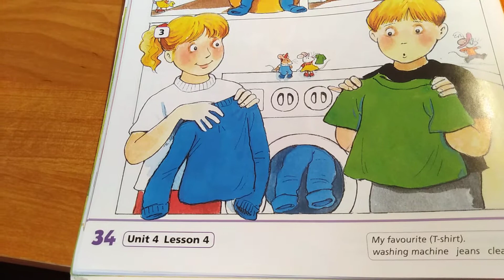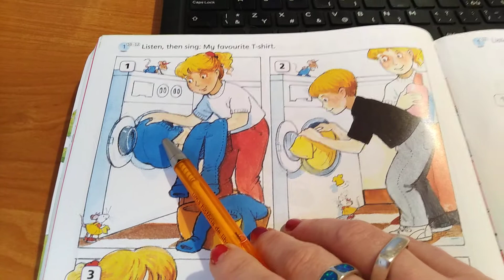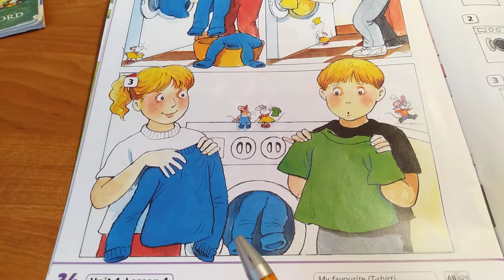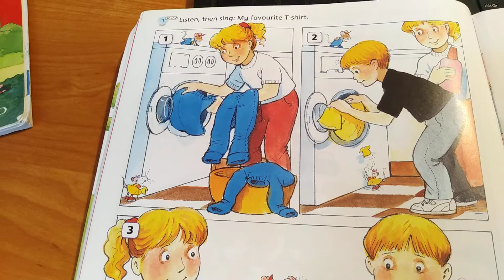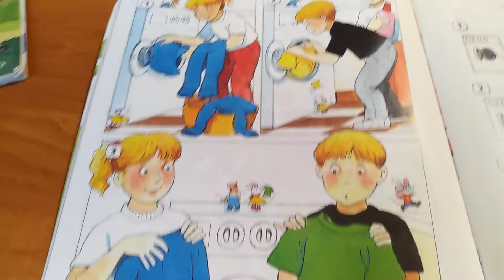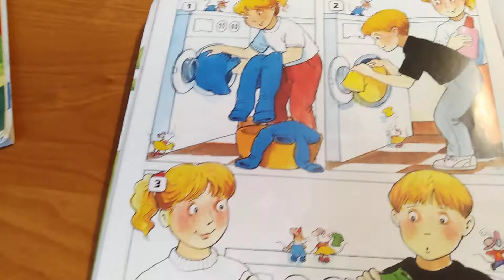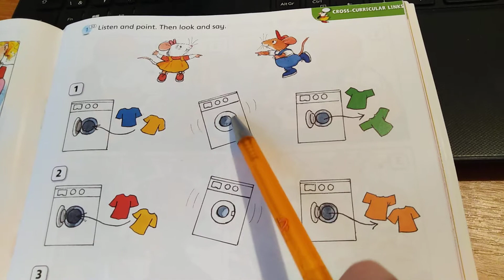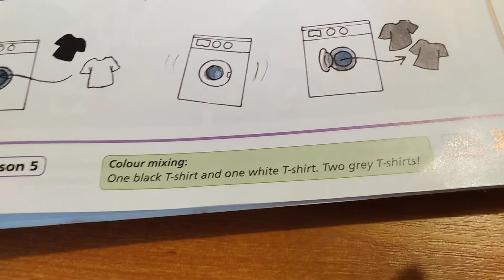Happy House 1 Unit 4 My favourite T-shirt CB 34,35